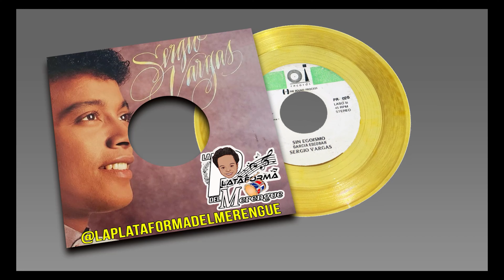SERGIO VARGAS. SIN EGOISMO 45. RPM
SERGIO VARGAS Y LOS HIJOS DEL REY. SIN EGOISMO VERSION 45.RPM (1989)

🔴Si Quieres Donar Para Seguir En Este Proyecto de Musica De Calidad Entra: